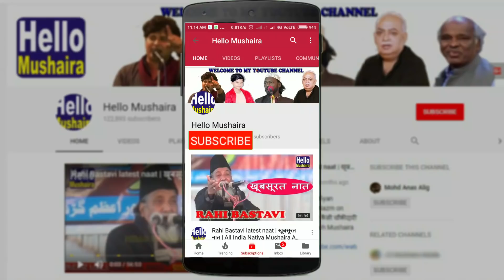मुस्लमान व राजनीती | Abu talib Rahmani | Mazhabi Jalsa | Madarsa Islamia Arabia Baitul Uloom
79th Salana Mazhabi Jalsa
Madarsa Islamia Arabia Baitul Uloom
Venue: Madarsa Islamia Arabia Baitul Uloom, Saraimeer, Azamgarh

Dated: 14th,15th & 16th Nov 2018
1st Session : Bara-e-khawateen islam
2nd Session : Sahafat wo siyasat
Ulema-e-Keram : Maulana Syed Sufiyan ahmad, Maulana Habib-ur-Rahman, Maulana Abdul Ali, Maulana Inaam Ahmad, Maulana mohd Abu Talib, Maulana Syed Mufti Masoon Saquib, Maulana Mahmood Madni, Maulana Khalid Saifullah, Maulana Mufti Shakeel ahmad, Maulana Abul hasan, Maulana Safeeque Ahmad, Maulana Mohd yaqoob, Maulana Mohd Haris Abdur raheem

Organiser: Madarsa Islamia Arabia Baitul Uloom, Saraimeer, Azamgarh